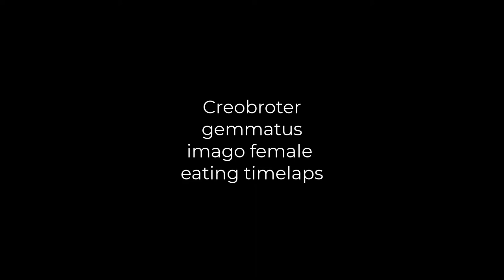Creobroter gemmatus imago female eating Shelfordella lateralis timelapse 10x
Tym słabym, niewymagającym filmikiem zaczynam od nowa na YT i IG. Za tydzień opis gatunkowy Acherontia atropos (Zmierzchnica trupia główka). Jej zdjęcia można znaleźć na IG.

YT - co tydzień we wtorek

IG - 2/3 posty w tygodniu

FB - by być na bieżąco i w celu kontaktów #4